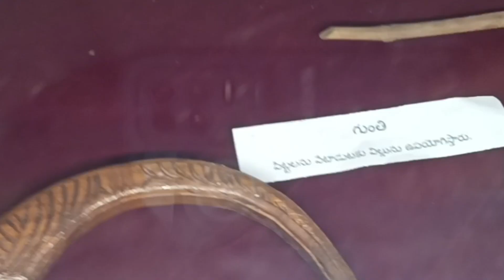Get to gether After 10 years 2013 batch traveling Jodeghat komurambheem- asifabad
Musician:BDKSonic